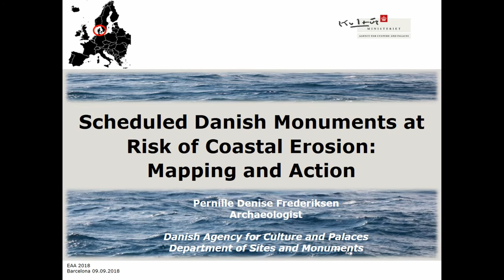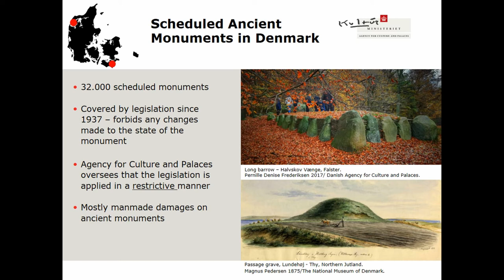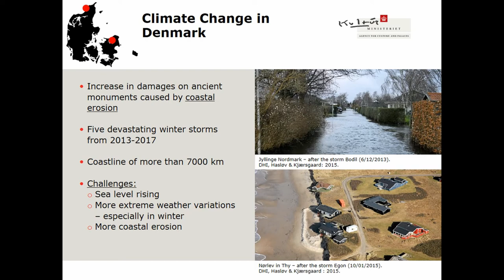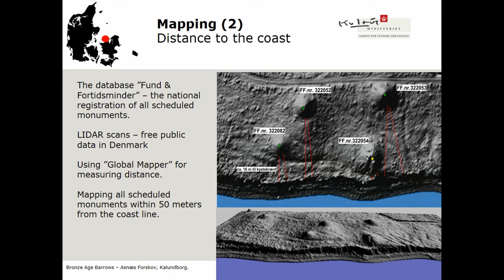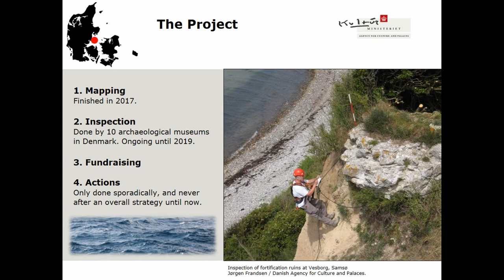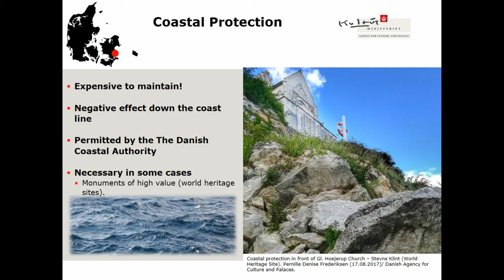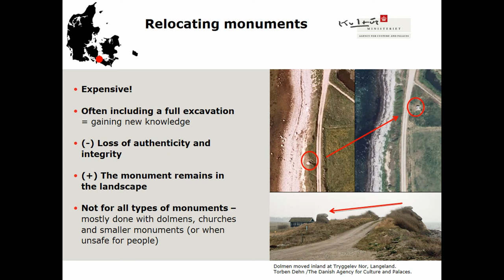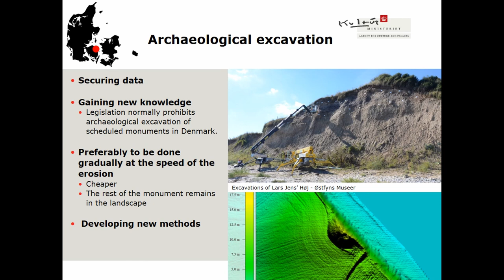SCHEDULED DANISH MONUMENTS AT RISK OF COASTAL EROSION – MAPPING AND ACTIONS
For the first time ever, the official government heritage agency in Denmark, The Danish Agency for Culture and Palaces, has mapped all national scheduled monuments in threat of coastal erosion. Denmark is a lowland country with a coastline of more than 7000 km, and has about 32.000 scheduled ancient monuments. No location in the country is further from the coast than 52 km. Prognoses made by the Danish coastal authority show that rising sea levels and extreme weather conditions in the future will result in a great risk of severe coastal erosion. The prognoses urgently call for new strategies in terms of monitoring the effects of climate inflicted damages on tangible cultural heritage. In order to monitor the decay, The Danish Agency for Culture and Palaces just finished mapping all scheduled monuments in threat of coastal erosion. The national mapping shows that 711 scheduled monuments are in risk of coastal erosion, and that 92 of these monuments already are decaying due to erosion damages. Most of the scheduled monuments affected are Bronze Age barrows, megalithic graves from Stone Age, castle mounds and churches from Middle Ages, and fortifications from the seventeenth to nineteenth centuries. The completed mapping helps the national heritage administration to understand when and where future actions need to take place. Previous actions have taken place sporadically, and without an overall strategy. These actions have ranged from: 1) “Letting nature take its course”, 2) Ongoing monitoring and field inspections, 3) Archaeological excavation or registration 4) Moving or restoring monuments, 5) Coastal protection. Future actions need to be applied according to a national strategy in order to prevent a loss of valuable knowledge.

Author(s): Frederiksen, Pernille (Danish Agency for Culture and Palaces)